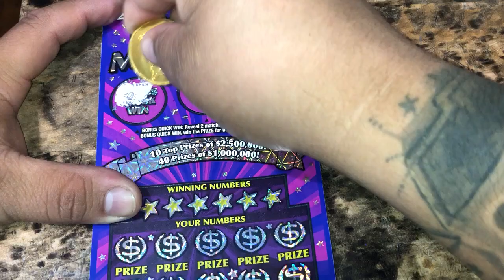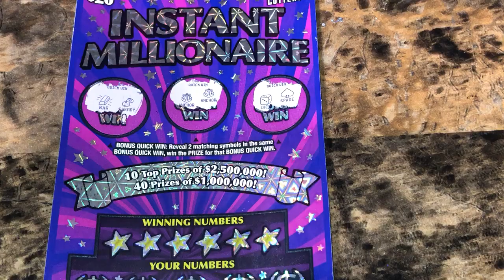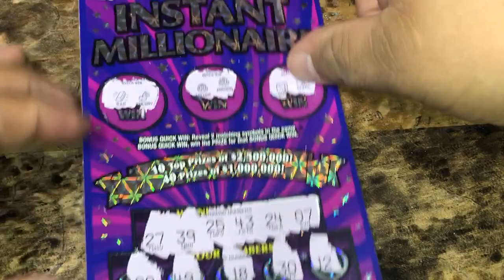Ticket Split With Ga Scratcher !! $20 Instant Millionaire “Texas Lottery Scratchoffs “